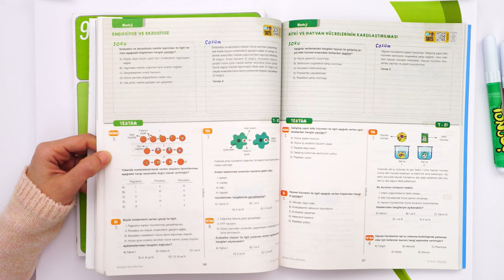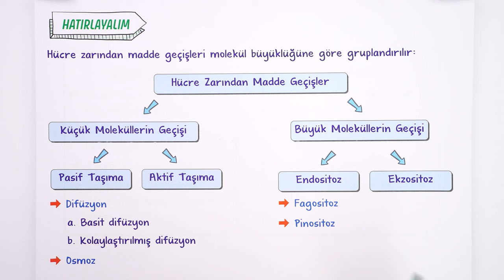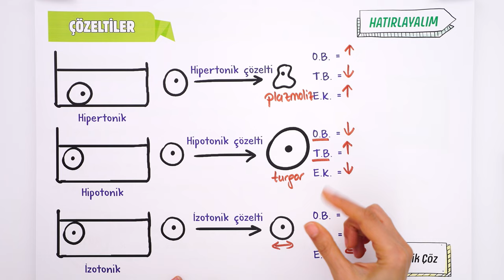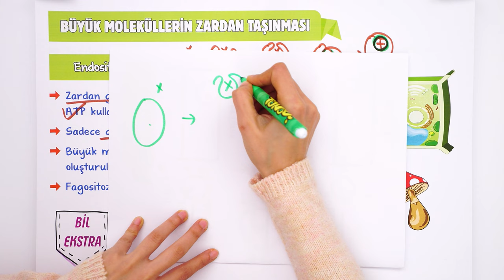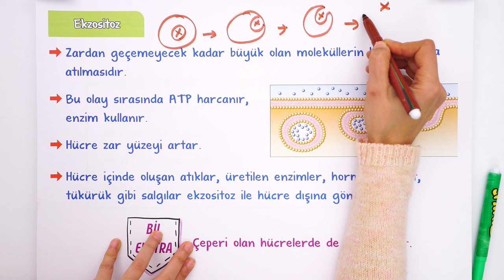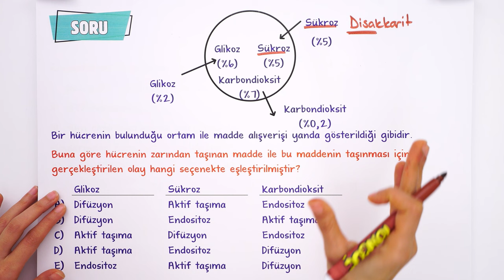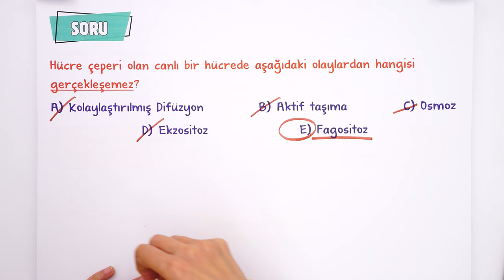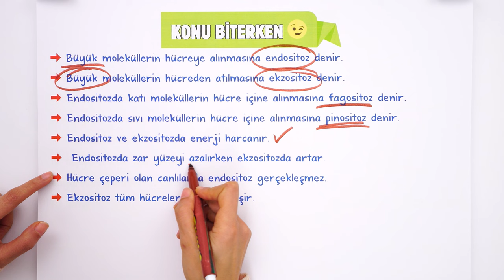Hücre Zarından Madde Geçişleri - 2 | 9.Sınıf Biyoloji #2024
Sene boyunca; konu anlatımları ve soru çözüm videolarıyla, tonguç yanında! Bu videoda Biyoloji dersinin "Hücre Zarından Madde Geçişleri - 2" konusunu işliyoruz. Hazırsan öğrenme garantili videomuza başlıyoruz! 😎